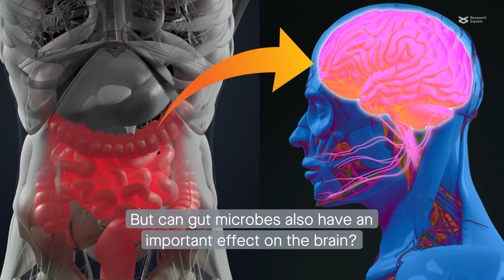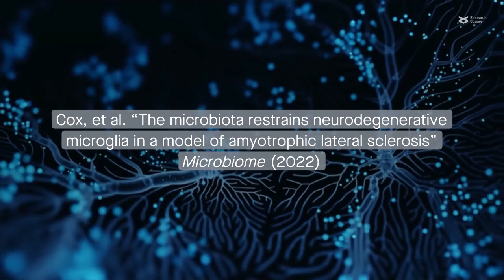Protective role of the gut microbiota in a mouse model of amyotrophic lateral sclerosis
Cox, et al. “The microbiota restrains neurodegenerative microglia in a model of amyotrophic lateral sclerosis” Microbiome (2022)